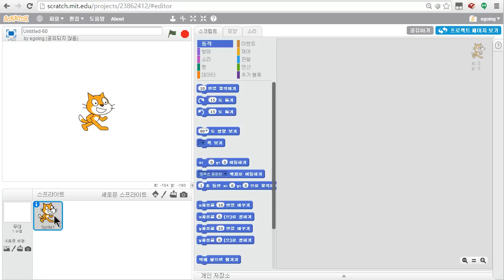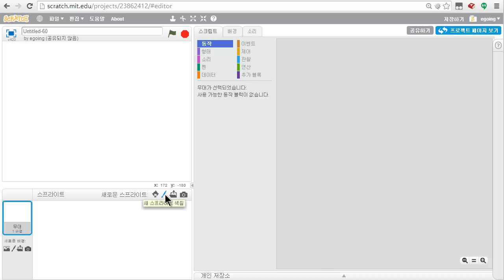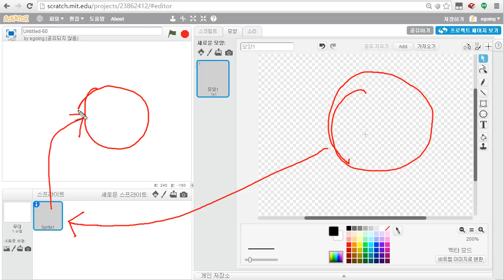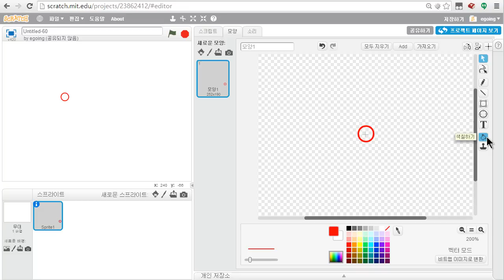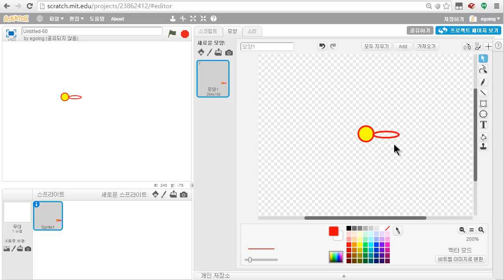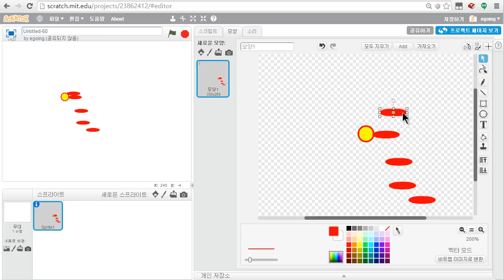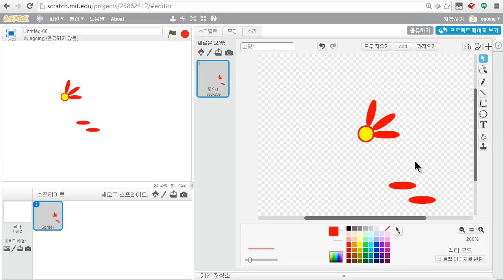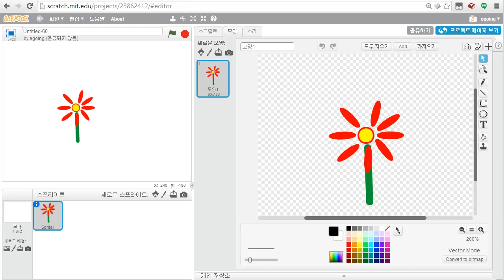스크래치 - 그림그리기 (1/2)